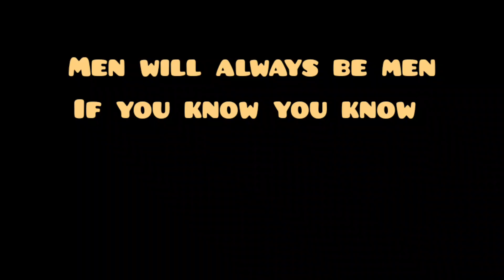men will always be men,can only treat you well when they need something from you